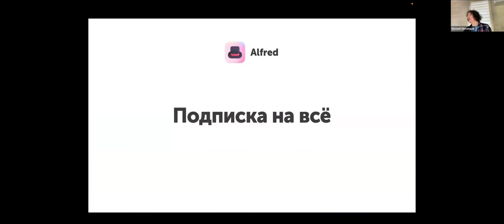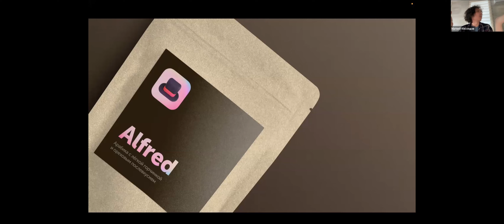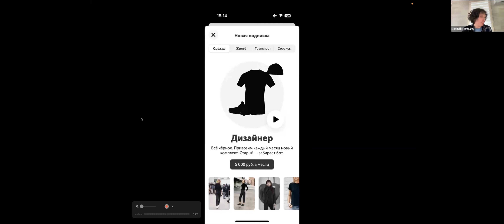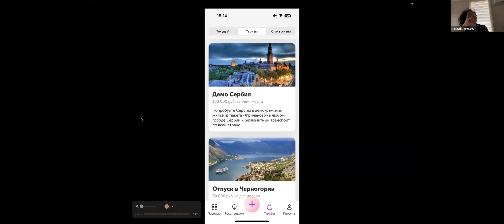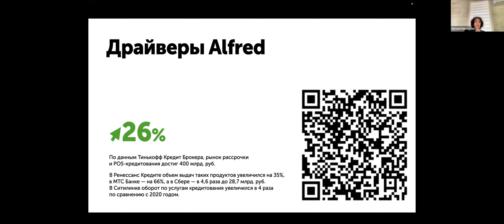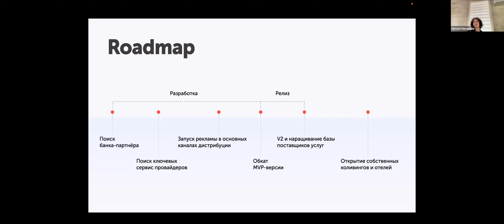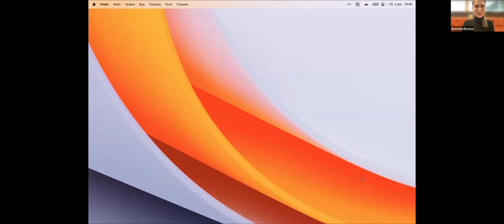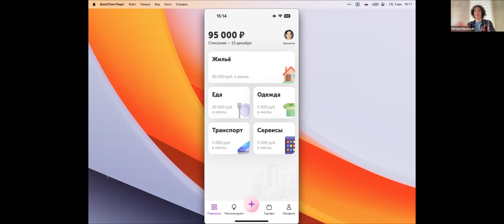r_m_r hackathon: сервис Alfred с «подпиской на всё». Концепт команды iOS Tomsk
Чтобы не заржаветь, роботы регулярно проводят хакатоны. Конец года — отличное время для очередной тренировки. Семь железных команд за сутки придумали прототипы сервисов, которых им не хватает сегодня.